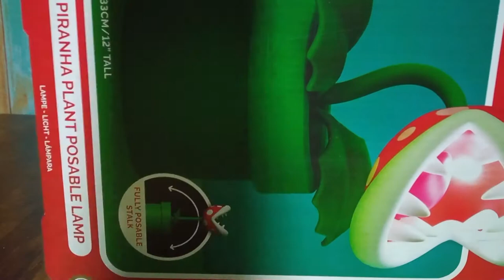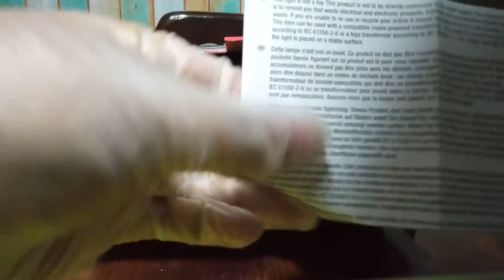Piranha... Plant? Lamp? Plamp! - Unboxing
Got this amazing lamp as a gift from a friend so I decided to do another unboxing. I think I'm taking a liking to doing these, so maybe expect more in the future? We'll see!